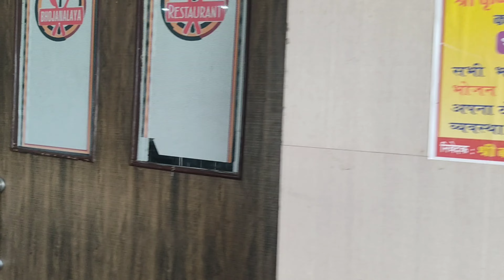বাবা মার সাথে কানকি ধাম দর্শন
Today we are going with family for kankidham darshan.